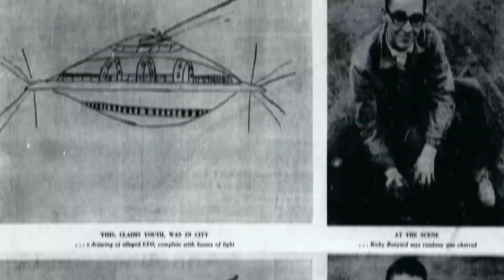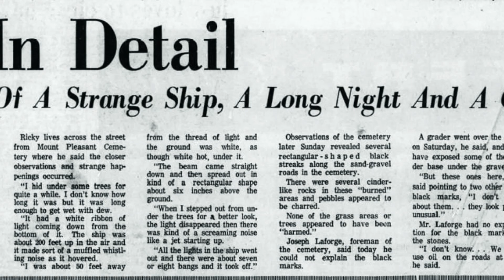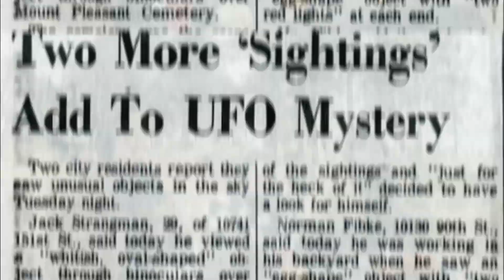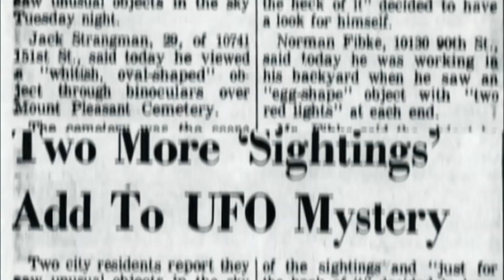Episode 19: Mt. Pleasant Cemetery - Mass UFO Sightings, Ghosts, and Strange Edmonton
In this episode of Midnight Mysteries, we’re heading into the eerie world of Edmonton’s Mount Pleasant Cemetery with Erika, from Erika's Ghost Stories.

Peaceful by day, this place has a shadowy side that’s seen mass UFO sightings, chilling ghost encounters, and strange happenings since the 1960s.

We’re unpacking stories that keep locals wondering if Mount Pleasant is a portal to the unknown or if something else stirs among the graves. Skeptic or believer, you’ll find yourself questioning what might be waiting in Edmonton’s most haunted cemetery.

Tune in and dive into the mystery with us—if you dare.